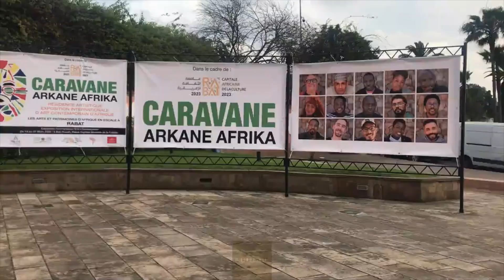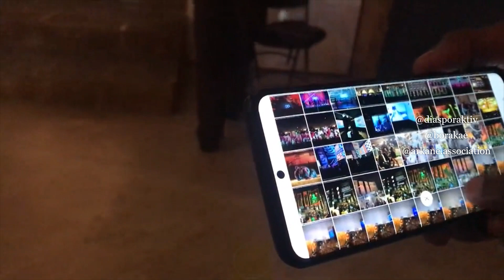ART - Mars, Arkane et l’Afrikan Art !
🇬🇧 Read the full article here!